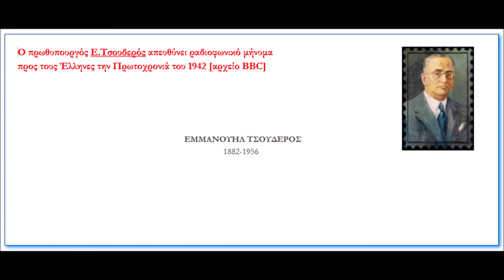Ο πρωθυπουργός Εμμανουήλ Τσουδερός απευθύνει πρωτοχρονιάτικο μήνυμα προς τον ελληνικό λαό: 1942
Νομικός, οικονομολόγος, πολιτικός και πρωθυπουργός της Ελλάδος.  Γεννήθηκε στο Ρέθυμνο τo 1882 και σπούδασε νομικά και οικονομικά στα πανεπιστήμια Αθηνών, Λονδίνου και Παρισίων. Εκπροσώπησε την ιδιαίτερη πατρίδα του στην Κρητική Βουλή, πριν από την ένωση του νησιού με την Ελλάδα. Με την άνοδο του Ελευθερίου Βενιζέλου στην εξουσία, εντάχθηκε στο κόμμα των Φιλελευθέρων και εκπροσώπησε το Ρέθυμνο για μια περίπου δεκαετία στη Βουλή των Ελλήνων. Το 1924 ανέλαβε το υπουργείο Συγκοινωνιών στη βραχύβια κυβέρνηση Ε. Βενιζέλου. Συμμετείχε και στις διάδοχες κυβερνήσεις Γ. Καφαντάρη, Α. Παπαναστασίου και     Θ. Σοφούλη. Το 1925 ανέλαβε υποδιοικητής στην Εθνική Τράπεζα της Ελλάδος και συνέβαλε στην ίδρυση της Τράπεζας της Ελλάδος της οποίας και ορίστηκε διοικητής το 1931, θέση την οποία διατήρησε μέχρι το 1939, οπότε και παύτηκε από τη δικτατορία Μεταξά και στη συνέχεια εκτοπίστηκε. Μετά την αυτοκτονία του πρωθυπουργού Α. Κορυζή ο βασιλιάς Γεώργιος Β΄ του ανέθεσε την εντολή σχηματισμού κυβέρνησης, η οποία μετά την κατάρρευση του μετώπου ακολούθησε τον αρχηγό του κράτους στην εξορία. Παρέμεινε πρωθυπουργός μέχρι το 1944 παραιτήθηκε, όταν βρισκόταν σε εξέλιξη φιλοεαμικό κίνημα στις τάξεις των ελληνικών δυνάμεων στη Μέση Ανατολή. Μετά την Απελευθέρωση ανέλαβε και πάλι κυβερνητικά καθήκοντα ως υπουργός  Συντονισμού και  αντιπρόεδρος στις κυβερνήσεις Θ. Σοφούλη (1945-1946), Ν. Πλαστήρα (1950), Σ. Βενιζέλου (1951) καθώς και στην κυβέρνηση του Α. Παπάγου (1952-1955). Πέθανε στο Νέρβι της Ιταλίας τo 1956.